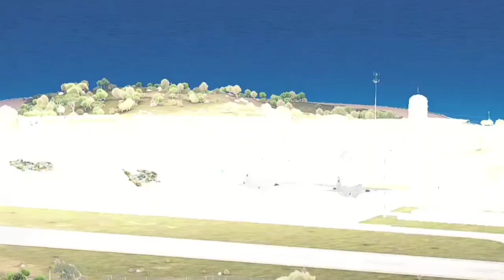13 minutes ago, Ukraine rained down on a Russian airbase with high-precision cruise missiles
13 minutes ago, Ukraine rained down on a Russian airbase with high-precision cruise missiles, ARMA3

THIS IS JUST A SIMULATION, NOT REAL LIFE!

10 minutes ago! The US launched patriot missiles and destroyed thousands of Russia's strongest tanks